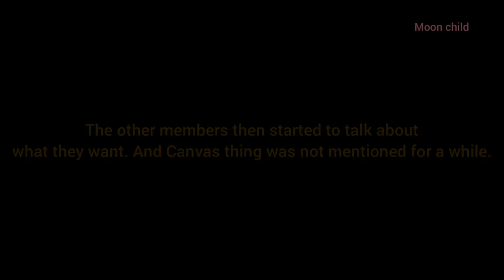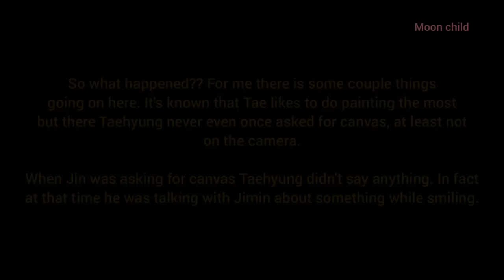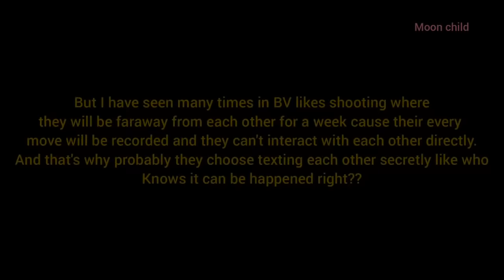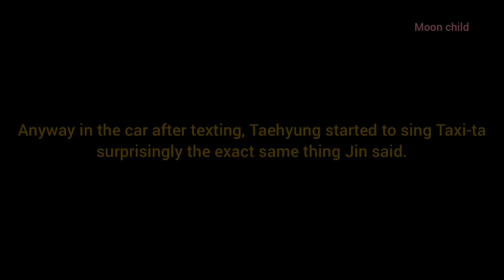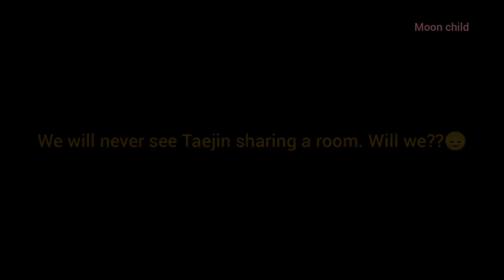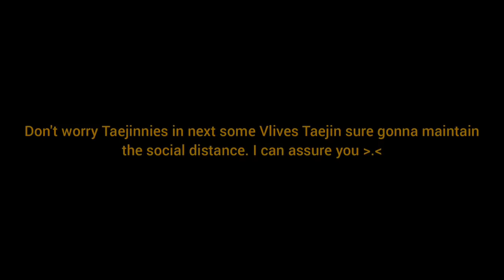Taejin [뷔진 ~ 태진]🐹💜🐯: Moments in BTS in The Soop & Dynamite commentary